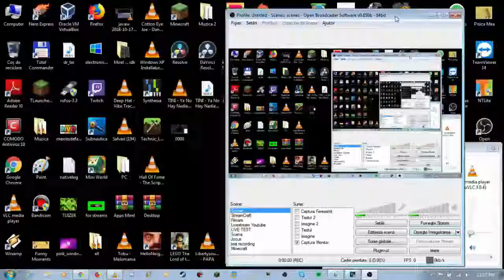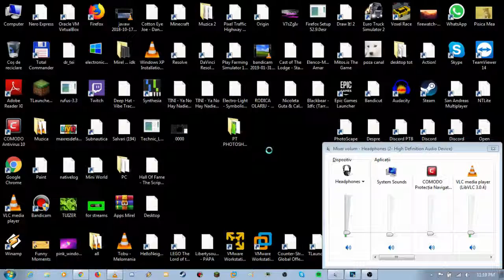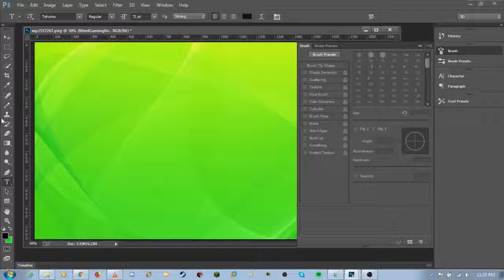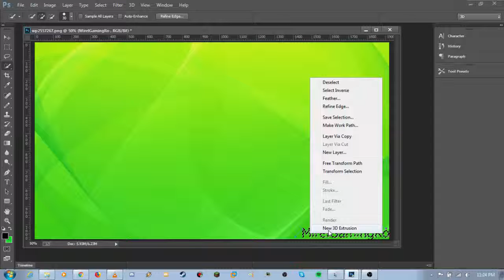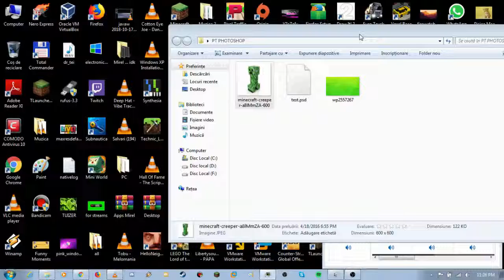Mirel incearca Photoshop si 3D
Astazi 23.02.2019 am revenit cu un video scurt da stiu ca e ora 12 noaptea si da ...dar ma rog